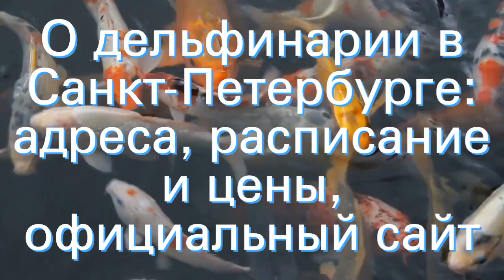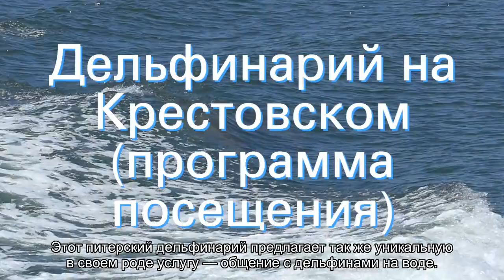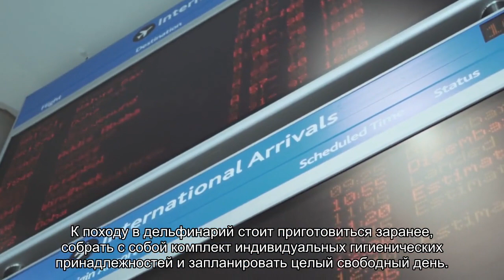О дельфинарии в Санкт-Петербурге: адреса, расписание и цены, официальный сайт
Дельфинарии Санкт-Петербурга на Крестовском острове и в Купчино. Купание с дельфинами, в каком можно и программа посещения. Билеты, расписание и стоимость. Официальные сайты дельфинариев.